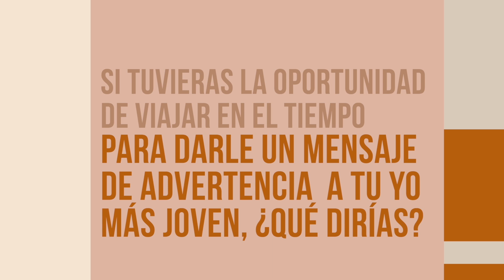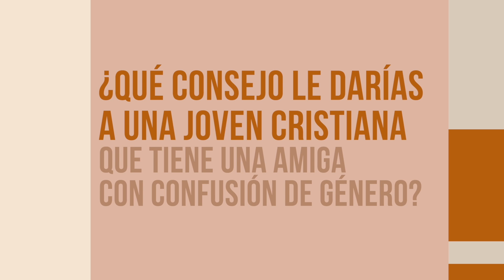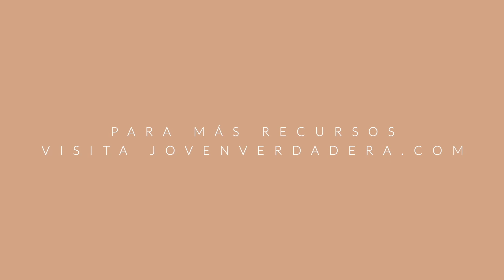JV Podcast | EP 204 | Esperanza para tu confusión sexual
Este es un mensaje de alerta y esperanza para la joven que está confundida en su sexualidad, desde el corazón de una ex-transgénero que ahora vive para Dios.